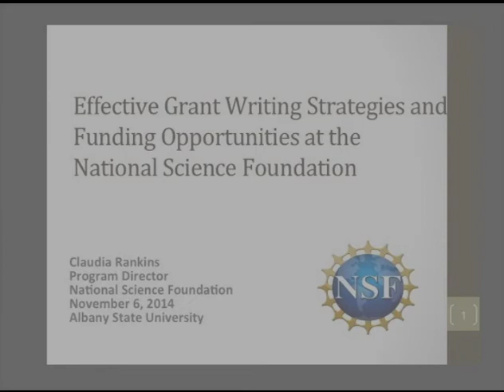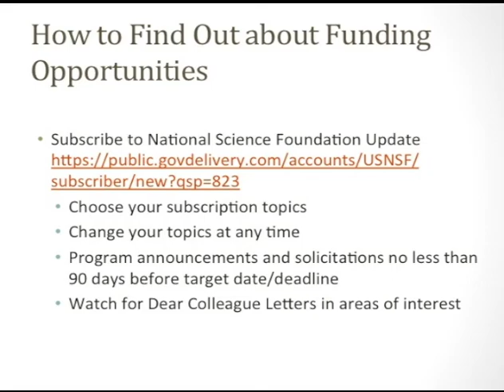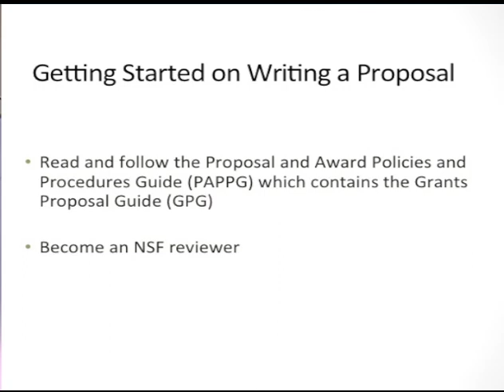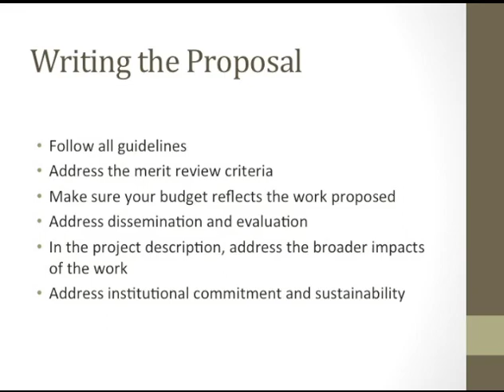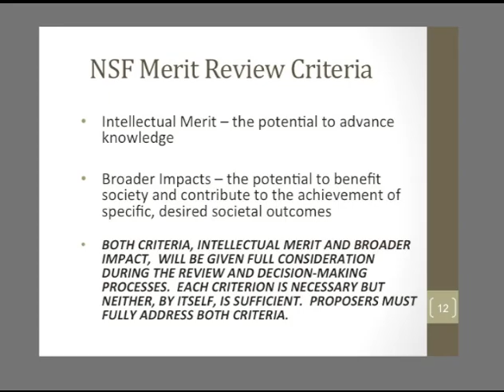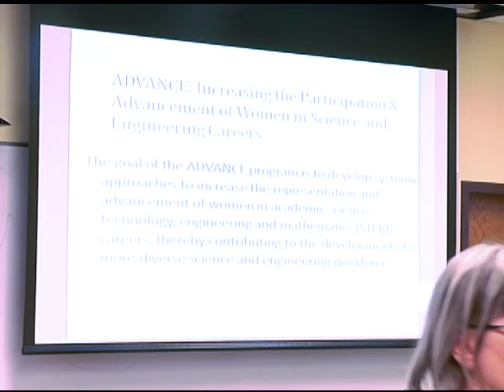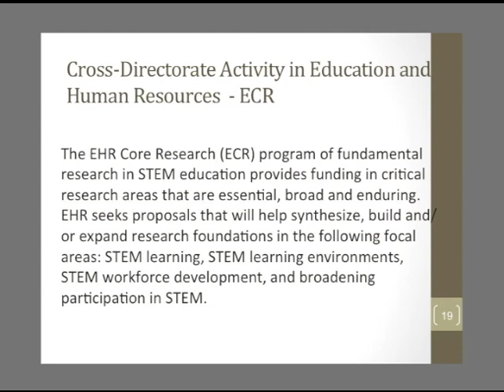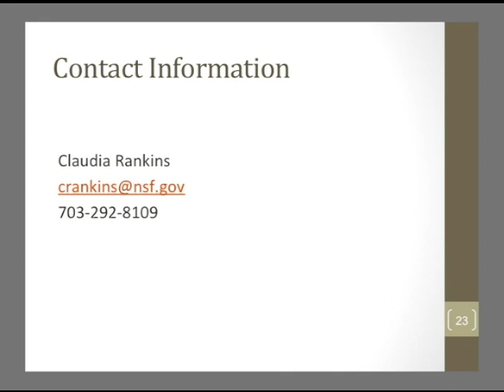Effective Grant Writing Strategies & Funding Opportunities at the National Science Foundation | ASU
Claudia Rankins, program director at the National Science Foundation, spoke to members of the Albany State community in November 2014. Rankins spoke about effective grant writing strategies and funding opportunities at the National Science Foundation. This lecture was presented by ASU's Department of Natural and Forensic Sciences.